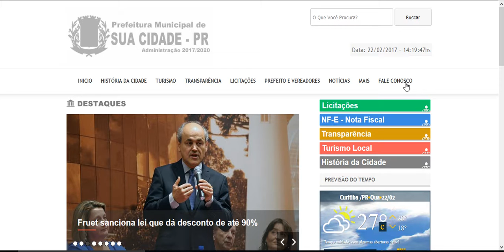Alterar o E-mail do formulário de Contato da sua prefeitura - Site para Câmaras Municipais